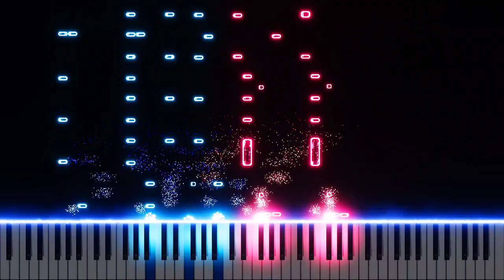〘Kyoukaisen〙86-Eighty-Six Season 2 Opening [Piano]